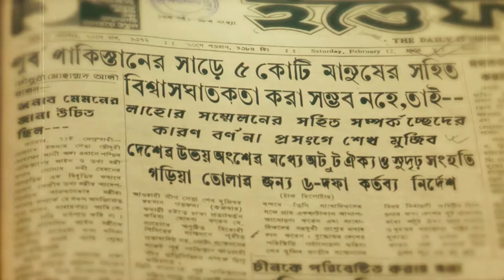Documentary on Comilla-Chandpur-Brahmanbaria District Irrigation Area Development Project - 2022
Documentary on Comilla-Chandpur-Brahmanbaria District Irrigation Area Development Project by BADC

Client: Bangladesh Agricultural Development Corporation
Agency: Fireworks Communications
Production: Profilms
Story & DOP : Mahbub Alam Papun
Drone Pilot: Rizwanoor Ussash
Director: Mahbub Alam Papun
Voice Artist : Nikita Nandini
Planning & Management: Engr. Mizanur Rahman